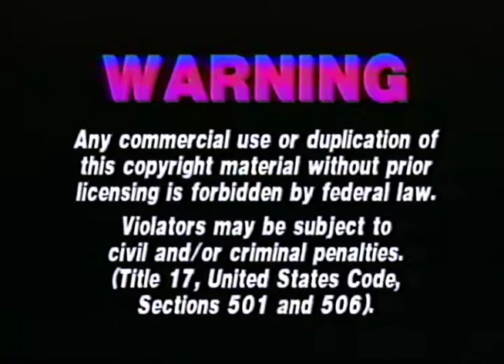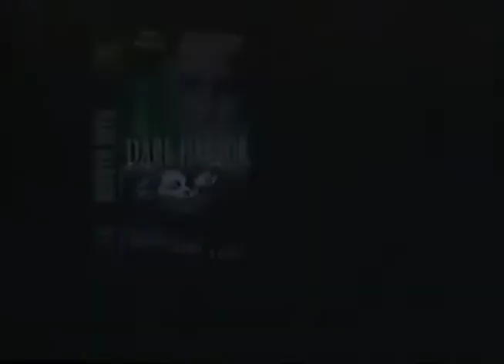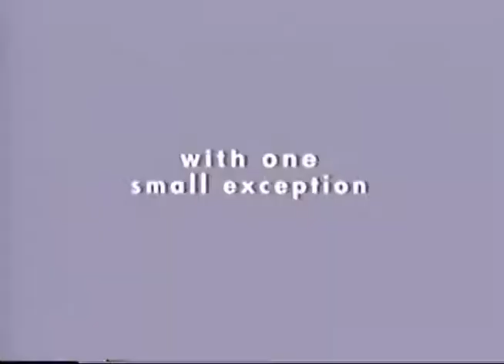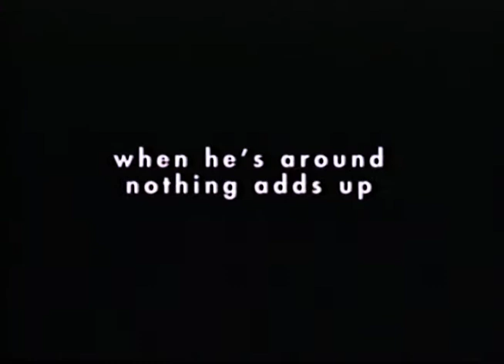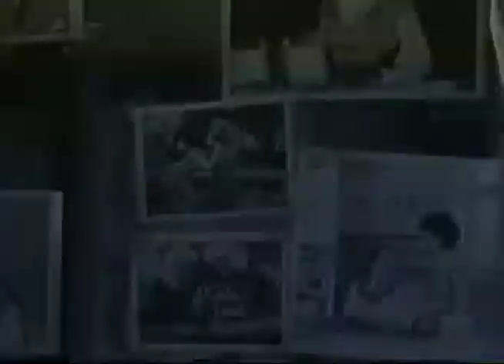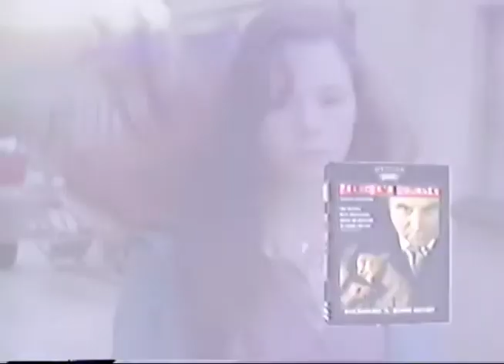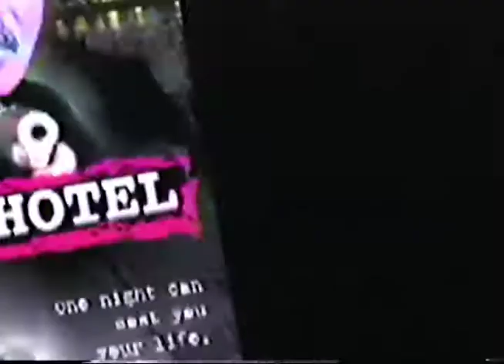Partners in Crime (2000) - Full Trailer Reel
From Artisan films its. Partners in Crime! This was the first movie I had to buy on VHS during my recent Rutger Hauer binge to be able to actually see it. I'll be honest, I think I want to see just about every movie on this trailer reel, too.

It took me awhile to get this one uploaded, as I learned about the wonderful world of VHS color banding. I tried my best to get rid of it, but nothing was working the way I wanted so in the end, I just decided to embrace the ludicrous quality.

0:14 - Dark Harbor (1998)
2:01 - The Minus Man (1999) + Bumper DVD Ad!
4:16 - Felicia's Journey (1999)
5:17 - Hostage Hotel (1999), or as IMDb calls it, Hard Time: Hostage Hotel
6:35 - Artisan Home Entertainment DVD Reel - Collect 'em all! (Including the 10th Kingdom, another Rutger Hauer flick I recently picked up on VHS)